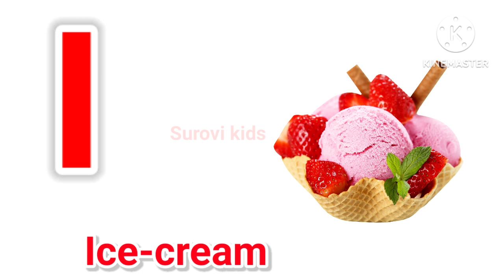Learn Alphabet A to Z|ABC Preschool Book Learning A for Ambulance Phonetics|@Surovi kids